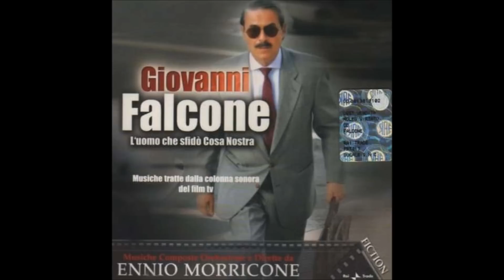Ennio Morricone: Giovanni Falcone (Francesca E Giovanni)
Composed, orchestrated and conducted by Ennio Morricone